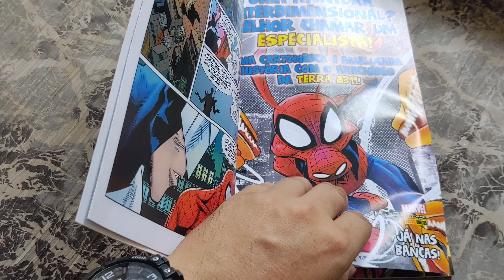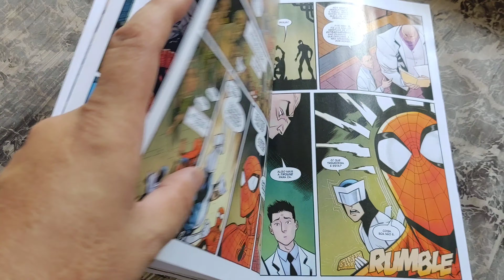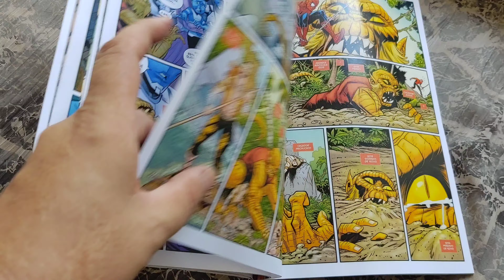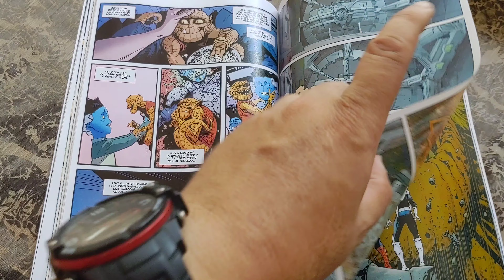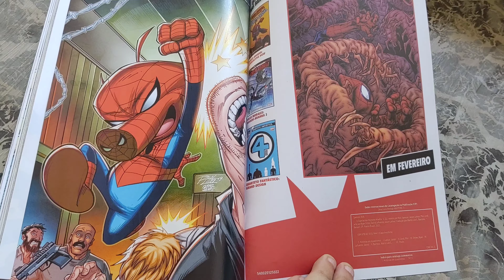O Espetacular Homem-Aranha 22 (Panini jan/2021) Folheando Marvel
O Espetacular Homem-Aranha edição 22, nova fase, janeiro/2021. Publicação mensal. 100 pág. Histórias originalmente publicadas em The Amazing Spider-Man 41-43 (mai-jul/2020) e The Amazing Spider-Man Annual 1 (ago/2019).
Nick Spencer - Ryan Ottley - Francesco Mobili - Jason Latour
Capa cartão com verniz de reserva, miolo couchê e lombada quadrada.
Tabela preço de mensais a partir de  janeiro/2021:
100 pág R$ 20,90
116 pág R$ 22,90
Panini Comics
Marvel Comics
* overview *